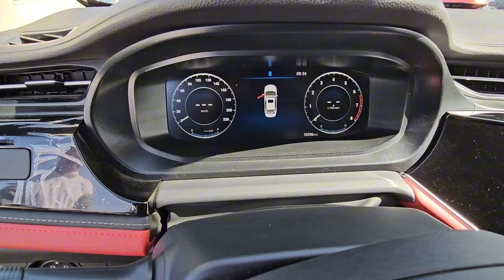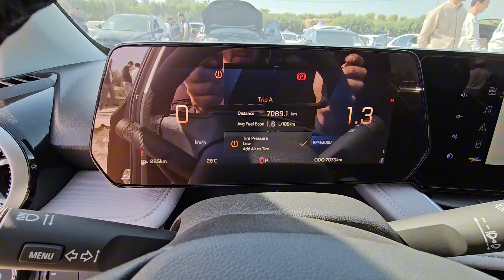SAMARQAND MOSHINA BOZORI MALIBU MONZA NARXLARI TEZ KO'RING. 8.09.2024